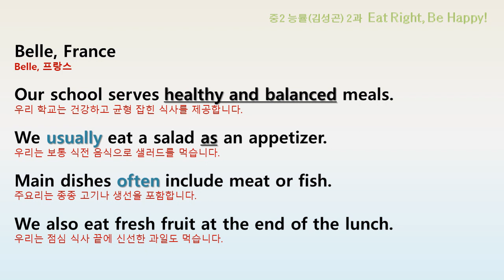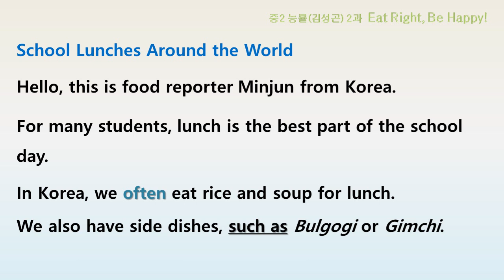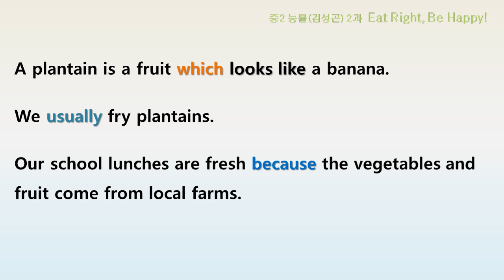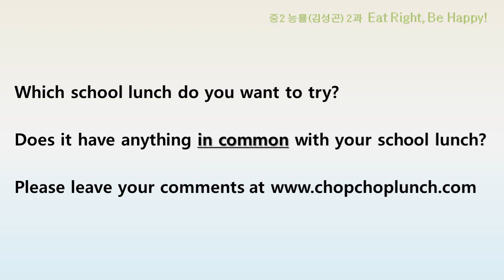중2 능률김 2과 교과서 본문 듣기 MP3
2015개정 중2 능률김성곤 2과  본문 암기/ 듣기/ 말하기
본문 암기 순서 지키면서 꼭 따라하시기 바랍니다.